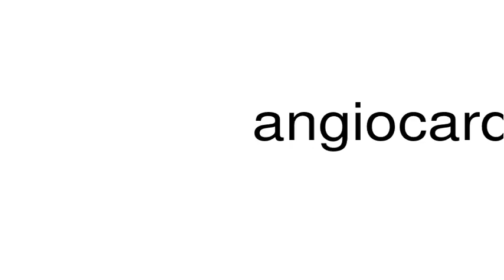How to pronounce angiocardiography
This is a satire channel. This is a satire channel. How to pronounce the word angiocardiography.